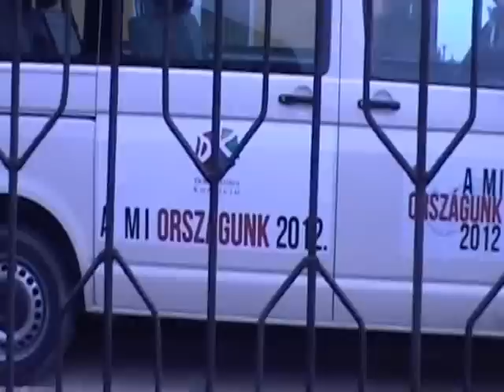A Demokratikus Koalíció - Mi országunk - Berhidán, Peremartonban